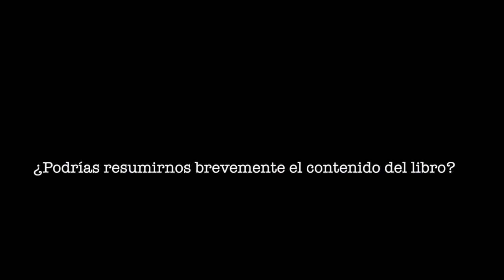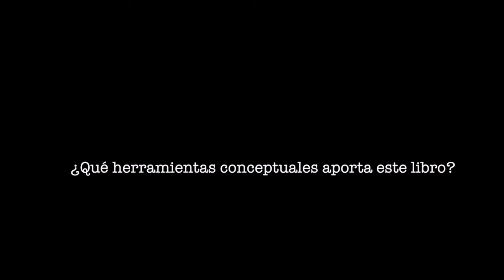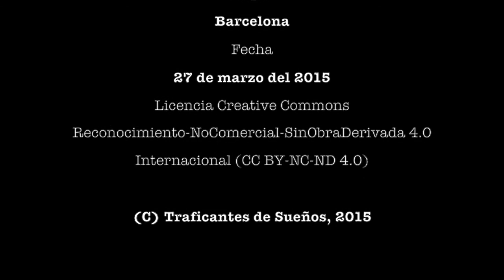Isidro López presenta el nuevo libro de Aglietta y Brand " Un New Deal para Europa"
Novedad editorial (febrero 2015)

Libro publicado en la colección Prácticas Constituyentes, proyecto éste, desarrollado conjuntamente al Instituto de Altos Estudios del Ecuador

Con esta obra sus autores analizan las diversas bifurcaciones a las que se enfrenta en la actualidad el proyecto de construcción europea ante las insuficiencias de su institucionalidad, de sus instrumentos de gestión y de su arquitectura económica, financiera y monetaria. El conjunto de estas distorsiones ha hecho de la Unión Europea un espacio económico disfuncional para la ideación de nuevas políticas económicas, que permitan a la eurozona una salida razonable de la crisis sistémica que atenaza al capitalismo mundial desde 2007. El libro analiza los problemas de diseño del euro, que han hecho del mismo una moneda incompleta, privada de soberanía y carente de un suficiente contenido democrático. Además estudia la multiplicación de las divergencias provocadas por la moneda común en las economías nacionales, así como las dificultades acarreadas ante la ausencia de políticas económicas susceptibles de propiciar convergencias y sinergias entre las distintas estructuras productivas nacionales. Por otro lado, se detiene en el impacto de la crisis de 2007 y los errores cometidos en la gestión de la política monetaria por parte del BCE, así como la ausencia de una política presupuestaria de relanzamiento de la demanda a escala continental. Igualmente, los autores abordan la insuficiencia de la respuesta a la crisis bancaria europea, la crisis griega y la sostenibilidad a largo plazo de las finanzas públicas europeas, que cada vez resulta más difícil gestionar desde una perspectiva estrictamente nacional.

Finalmente, en el libro se analiza el tipo de unión política que debería asumir la Unión Europea para dotarse de un contenido sólidamente democrático a ojos de sus ciudadanos, lo cual supone un nuevo marco institucional, la redefinición de las funciones del BCE y la unión bancaria europea. Sin la resolución de estos puntos muertos, Europa no será capaz de recuperar una senda de .

BRAND, THOMAS

Thomas Brand es Doctor en Economía de la École Normale Supérieur de Cachan. Ha enseñado macroeconomía en la Universidad de París-Oeste (Nanterre- La Défense) y ha trabajado en el Commissariat Général à la Stratégie. Especialista en cuestiones de política presupuestaria y de sostenibilidad de la deuda pública, es director de investigación del Departamento de Economía y Finanzas del Centro de Análisis Estratégico

AGLIETTA, MICHEL

Michel Aglietta es profesor emérito de la Universidad de París-X-Nanterre y consejero cientí_co del Centre de Recherche Français dans le Domaine de l’Économie Internationale (CEPII) y de Groupama- AM. Especialista en asuntos de economía monetaria internacional, es conocido por sus trabajos sobre el funcionamiento de los mercados _nancieros y su relación con el crecimiento económico. Leer más »